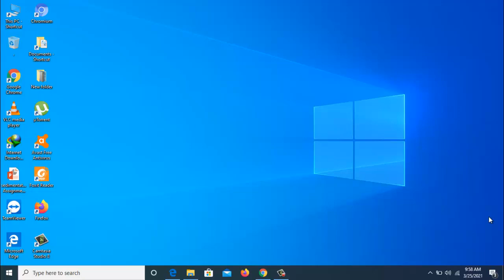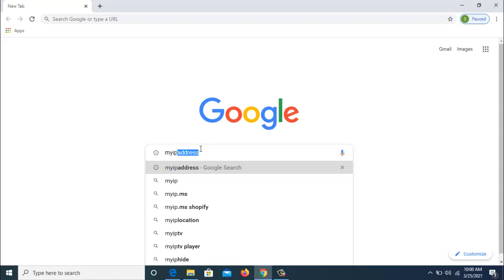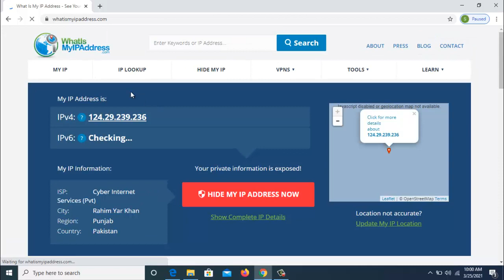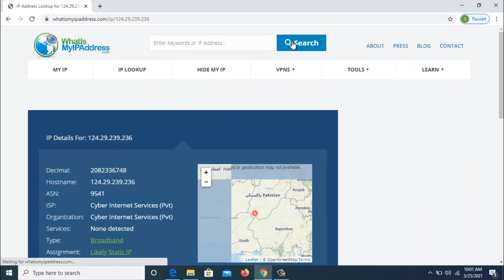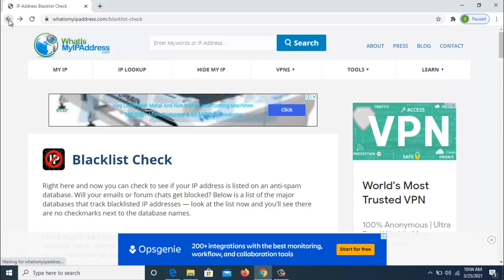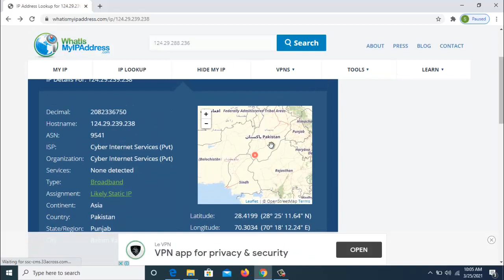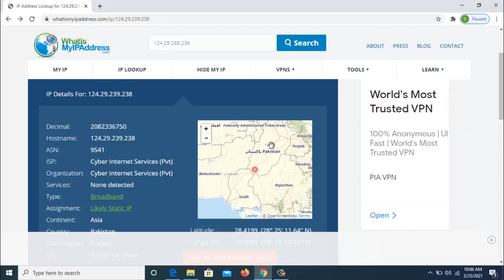How do I find my IP address - How to find my IP address fast & free